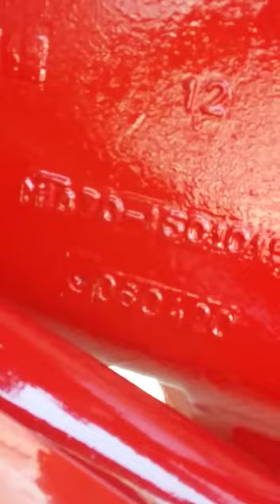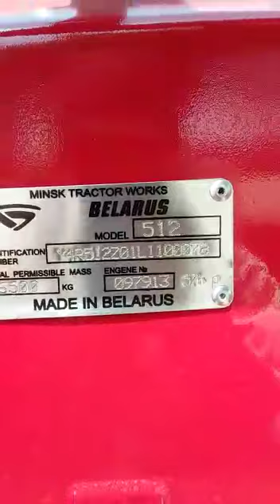Belarus 512 4x4 and power steering specification.Belarus 512 4x4 specifications Belarus 512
Belarus 512 4x4
specifications Belarus 512
power steering
shahzad trade link